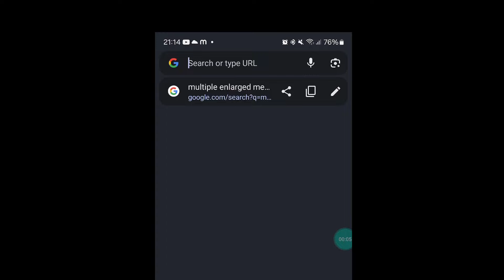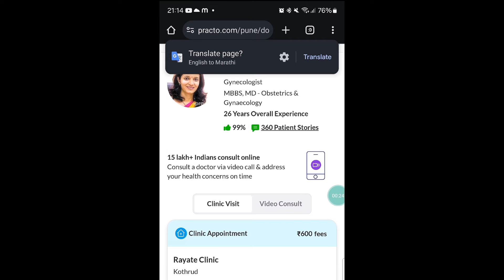Best Gynaecologist || Pune || My Pregnancy Journey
Pune Ki Best Gynaecologist || My Pregnancy Journey || ‎@sonisingh04

Vomiting in pregnancy is good or bad in hindi
यह गर्भावस्था का प्राथमिक लक्षण होता है लेकिन इसका मतलब यह नहीं है की यह लक्षण नहीं रहेंगे तो अपनी गर्भावस्था सही नहीं रहेगी या आप pregnant नहीं हो। Pregnancy के शुरुवाती के दिन में , pregnancy  को support करने वाले जो hormones रहते है जैसे के HCG , estrogen , progestrone | या सारे hormones हमारे खून में प्रचुर मात्रा में रहते है। इसी कारन पहले तिमाही में जी मचलना , vomitting या सीने में जलन होती है।
और इसका यह impact होता है की पहले तिमाही में माँ का वजन 2-3 किलो कम हो जाता है। लेकिन ये चिंता वाली बात नहीं है  . पहले तिमाही में माँ के blood supply के ऊपर baby की growth निर्भर होती है नाकि माँ ने कितना खाया है इसके ऊपर ।

तो जानते है पहले तिमाही में गर्भावस्था में उल्टी का उपचार क्या करे ? (How to deal with vomiting in pregnancy?)
-पहले तिमाही में , सोके उठने के बाद ड्राय फ्रूट्स का नमकीन खाइये पर ये बिलकुल oily नहीं होना चाहिए।
-अगर बोहोत ही ज्यादा  तो सुबह cream crackers जैसे biscuits ब्रश करने से पहले खाने है।
-थोड़ी थोड़ी मात्रा में बार बार खाना है।
-अगर इस दौरान आपको किसी गंध के कारन जी मचलता है तो ऐसे पदार्थ न खाइये।
-Pregnant इसलिए दो लोगो केलिए नहीं खाना है या जबरदस्ती ज्यादा नहीं खाना है। आपके आपके इच्छानुआर खाना खाना है भले वो काम ही क्यों न हो।
-पहले तिमाही से माँ को चाय , कॉफ़ी , aeriated coldrinks , processed food , dark choclate , soda इन सारे पदार्थो का सेवन नहीं करना है।
-कभी आपकी vomiting कम करने केलिए डॉक्टर आपको कुछ टेबलेट्स लेने की सलाह भी देंगे और वह आपको सोते समय लेने की सलाह देंगे और यह आपको जरूर लेना है क्योकि इस तरीके की दवा pregnancy में लेना सुरक्षित है ।
-होने वाली माँ को आपका hydration maintained रखना है।
-आमतौर पे डॉक्टर pregnancy में high protein diet लेने केलिए बोलते है पर अगर आपको उल्टिया हो या जी मचल रहा हो तो carbohydrate युक्त diet उसके साथ ही साथ मीठा , नमकीन या खाना जिसमे potassium ज्यादा हो वह ज्यादा खाना लेने की सलाह दी जाती है।

Hatho me sujan leg me sujan bahut hi normal Hota hai

E3world